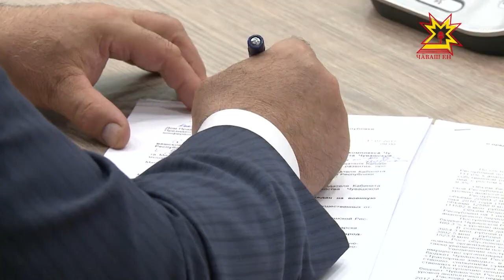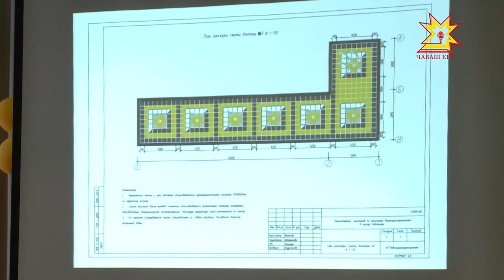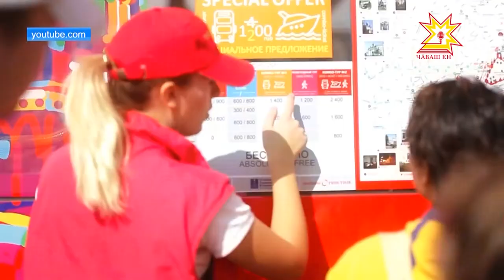Республика 17.07.2017 на чувашском языке. Вечерний выпуск